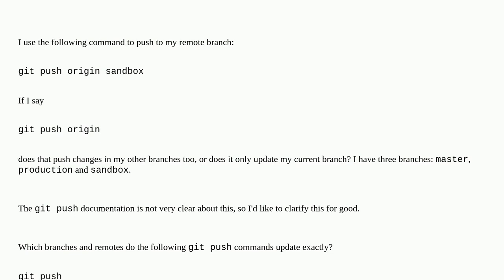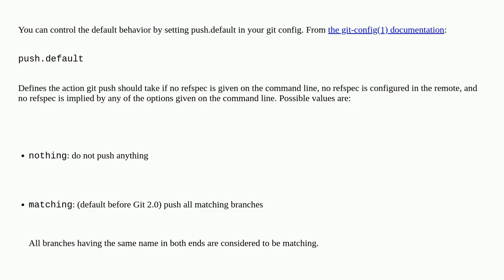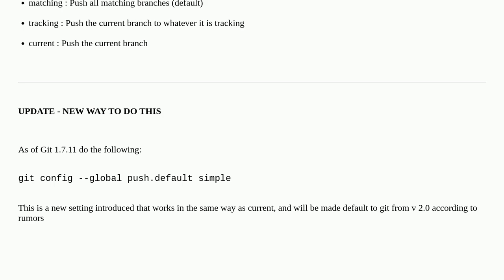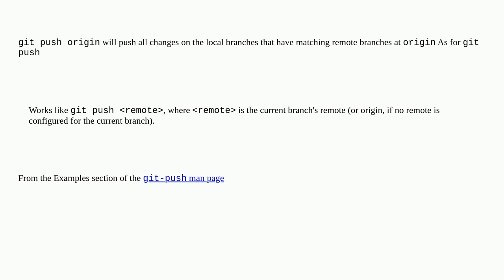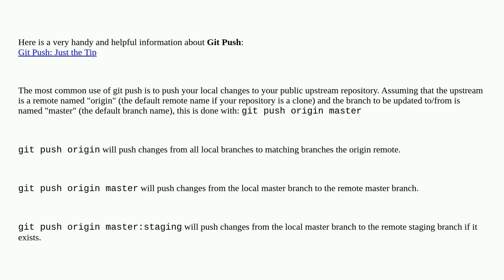Default behavior of "git push" without a branch specified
A special thanks goes out to the awesome community

  git-push git-branch branch git